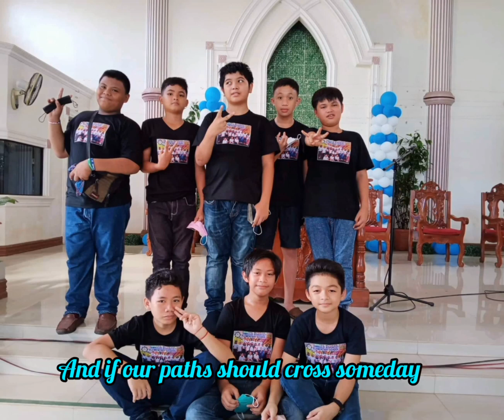Thank You Once Again Minus one with Lyrics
Photos of Tambulig Adventist Elementary School 2022 Graduates